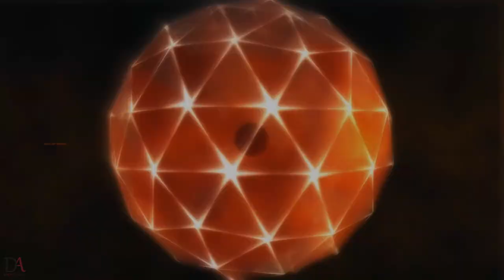Assassin's Creed Rogue | Walkthrough | Part 1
The plot is set in a fictional history of real-world events and follows the centuries-old struggle between the Assassins, who fight for peace with free will, and the Templars, who desire peace through control. Principally set in the mid-18th century during the Seven Years' War, and follows Shay Patrick Cormac, an Irish American Assassin-turned-Templar who hunts down former members of his Brotherhood after becoming disillusioned with their tactics. Gameplay in Rogue is very similar to that of Black Flag with a mixture of ship-based naval exploration and third-person land-based exploration with some new features.